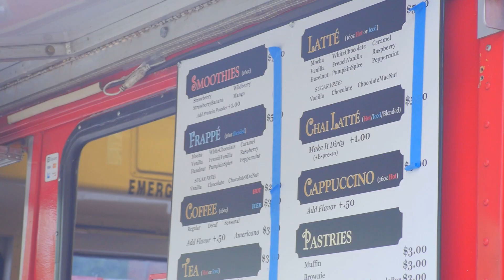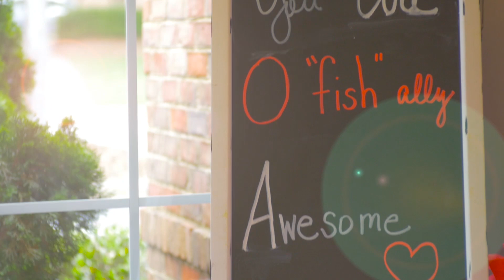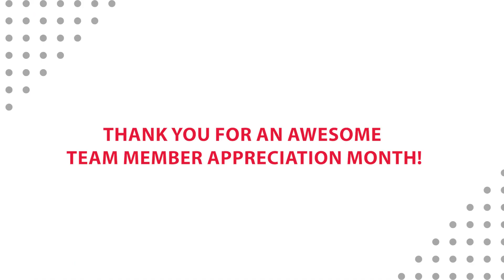Chick-fil-A Peace Haven Team Member Appreciation Month 2023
Team Member Appreciation Month!
Every week of the month of May, Chick-fil-A at Peace Haven gave something special to celebrate each and every team member. From Chick-fil-A styled T-shirts, hats, and tumblers, to refreshing Sunset Slush and the delicious Wired! Café Coffee Bus, every team member was met with wonderful surprises and gifts.